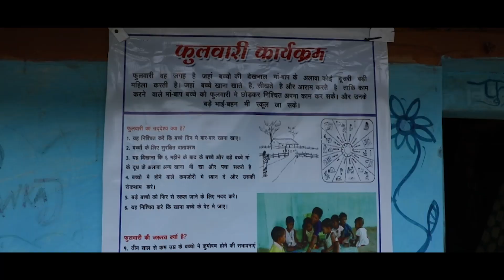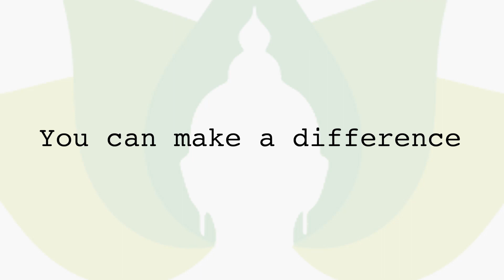Phulwari_Children Malnutrition_Buddha Fellow_Darshan Doreswamy